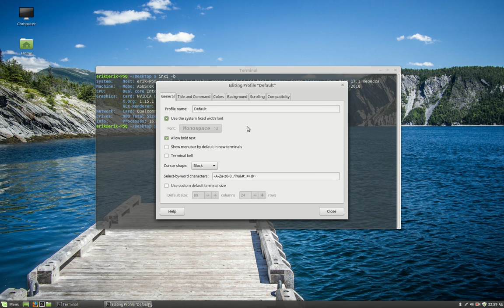Linux mint 17 1 Kernel Update the voyage Stage 5